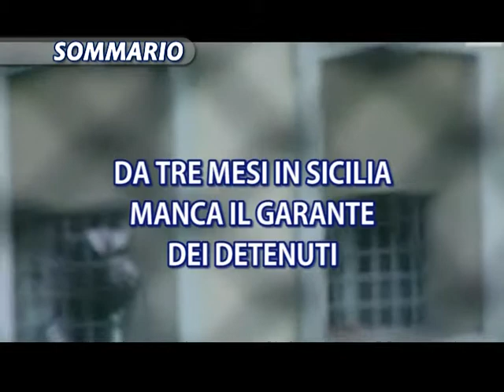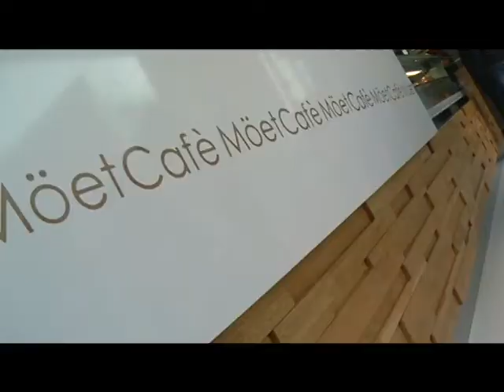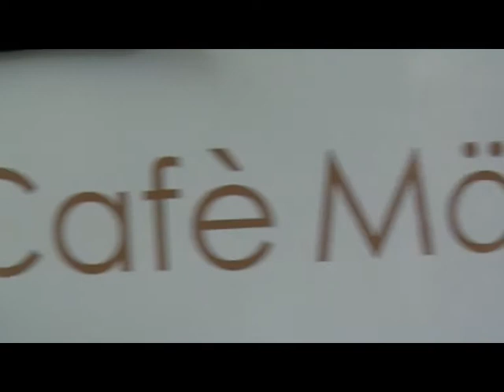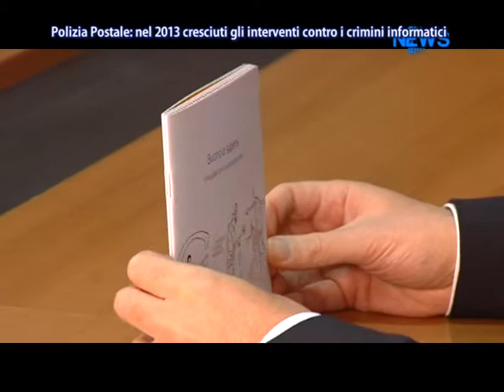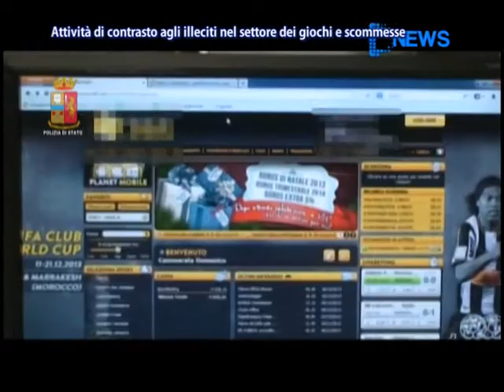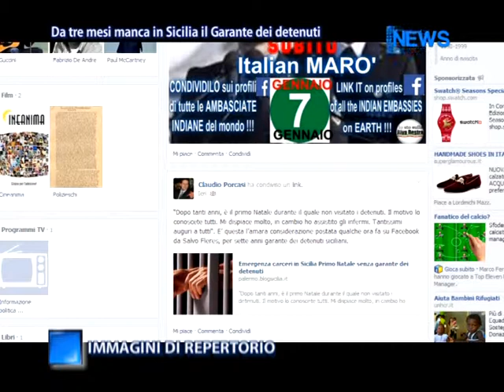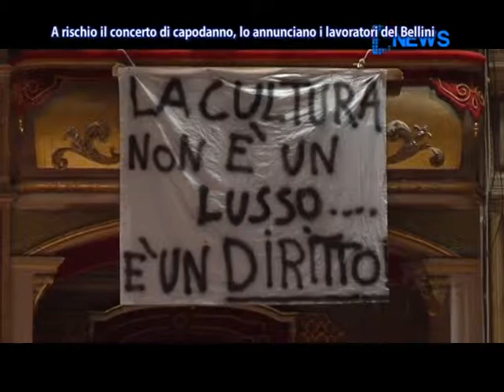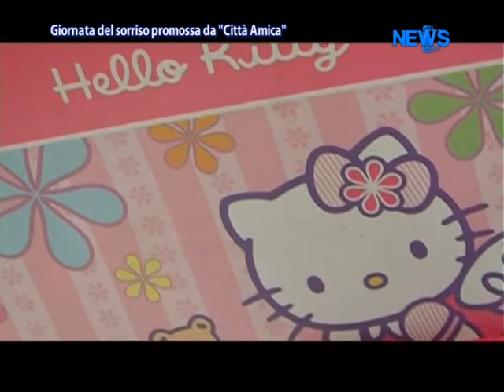Dnews 28 Dicembre 2013 - News D1 Television TV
Servizi TG del 28 Dicembre 2013

Più interventi nel 2013 contro i crimini informatici e quanto denuncia la polizia postale.

Attività di controllo agli illeciti nel settore dei giochi e delle scommesse.

Da 3 mesi in sicilia manca il garante per i detenuti intervente Il sen. Salvo fleres.

A rischio il concerto di capodanno, lo annunciano iLavoratori del tetro massimo Bellini, che ieri sono stati ricevuti da mons. Gristina .

Inaugurazione simbolica  del la rotonda del tondo gioeni. Da parte dei consiglieri di opposizione., ma l'amministrazione garantisce che la rotonda sarà pronta entrò il 18 gennaio.

L amministrazione pubblichi  su internet  in modo trasparente tutti i soldi spesi per il concerto di capodanno, lo chiede l esponente de la destra Manfredi Zammataro.

Nel reparto di pediatria  Dell ospedale garibaldi si è svolta la giornata del sorriso organizzata da città amica, i volontari hanno distribuito doni e dolci ai bambini degenti.